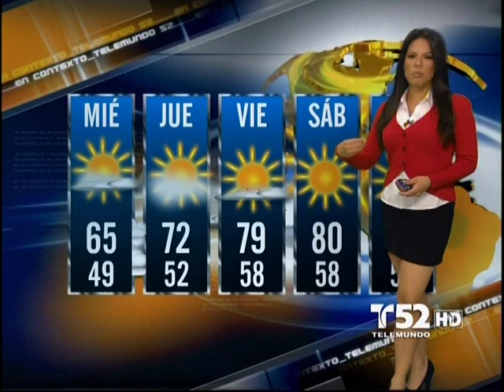Ericka skirting the weather